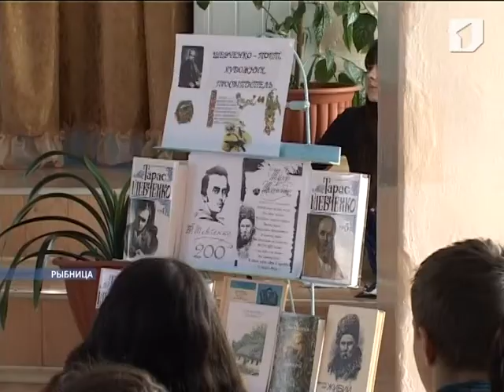В Рыбнице провели традиционный конкурс чтецов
Мероприятия, посвященные празднованию 200-летия со дня рождения Тараса Шевченко, продолжаются. В Рыбнице в честь основоположника современной украинской литературы провели традиционный конкурс чтецов.